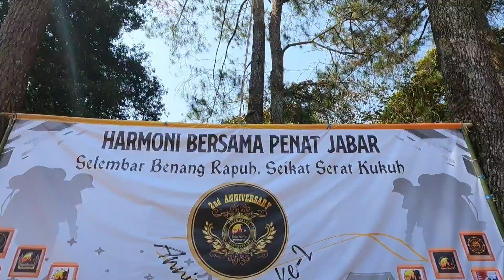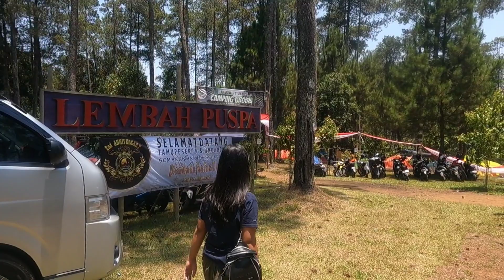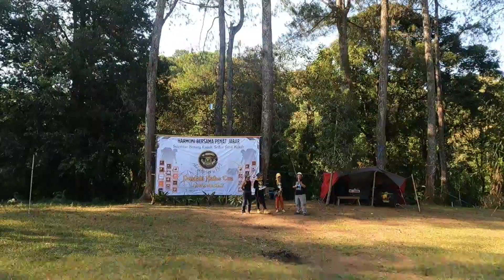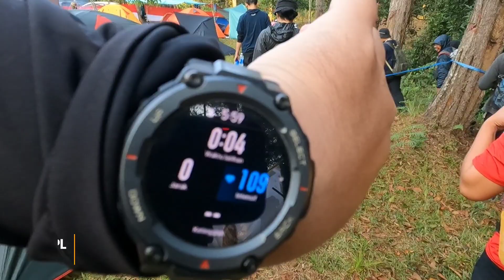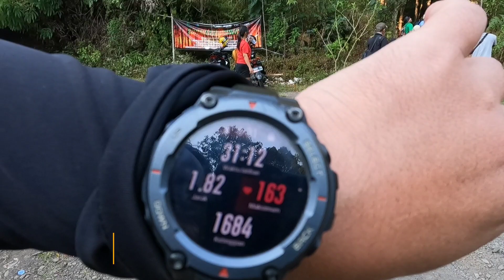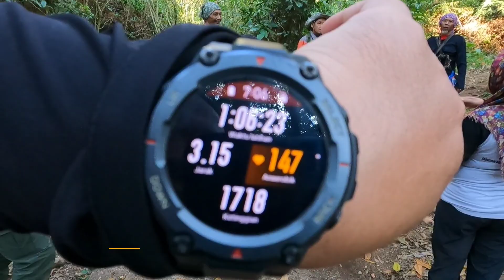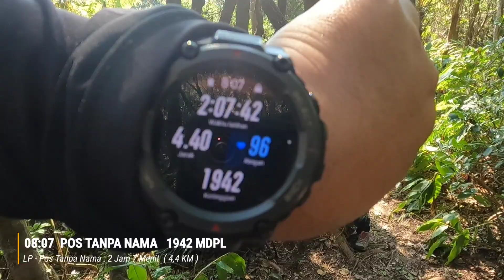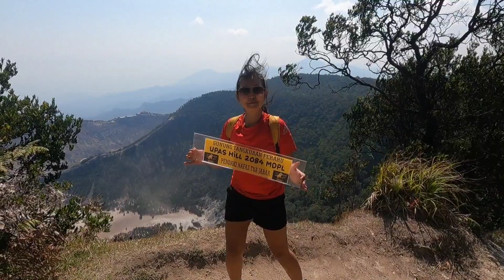CAMPING CERIA LEMBAH PUSPA CIKOLE & PENDAKIAN UPAS HILL GUNUNG TANGKUBAN PERAHU | With GPS Track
Lembah Puspa Cikole
Alamat: Genteng, Jayagiri, Kec. Lembang, Kabupaten Bandung Barat, Jawa Barat 40391
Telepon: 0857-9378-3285